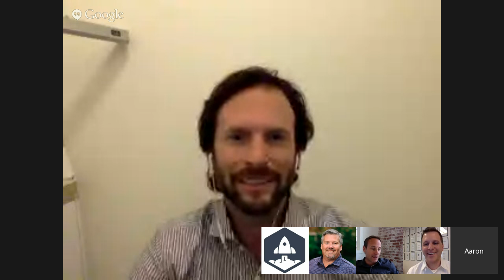SaaStr AMA: "Growth, Sales & Funding" w/ SaaStr CEO Jason Lemkin & Predictable Revenue's Aaron Ross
SaaStr's first live AMA with our very own Jason Lemkin, sales guru Aaron Ross, author of Predictable Revenue, and Lighter Capital’s CEO, BJ Lackland, covering all things Sales - from hiring to scaling to investing in growth.